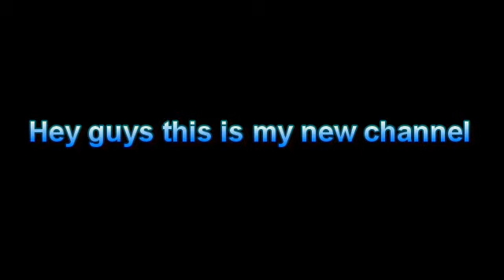Welcome to My New Channel